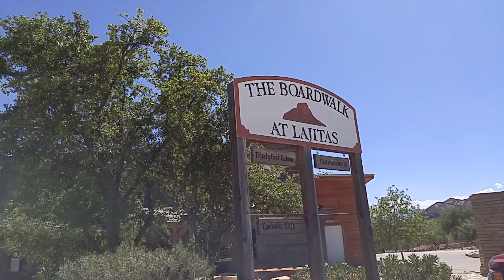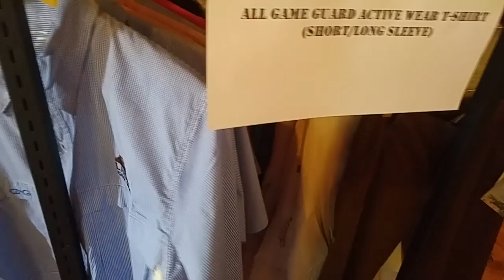LAJITAS RESORT...THE BOARDWALK...#2 0f 2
rusty78609...On the border of Texas and Mexico you'll find this 5 star Golf and Spa resort. Near Big Bend National Park.      A LINK TO AMAZON PRODUCTS thank you for using the AMAZON LINK!!!